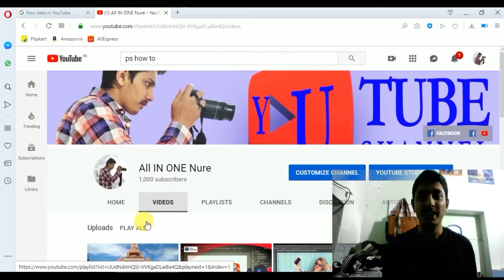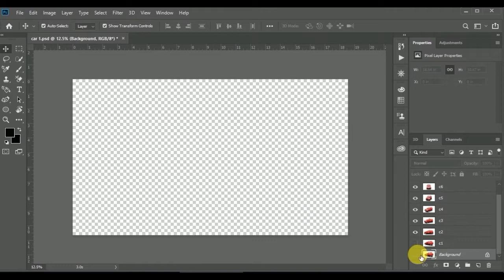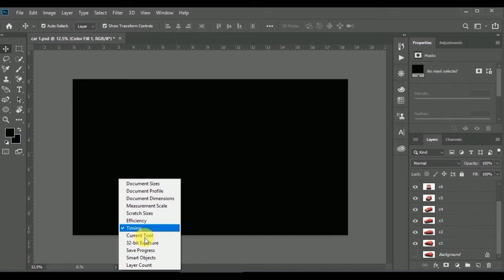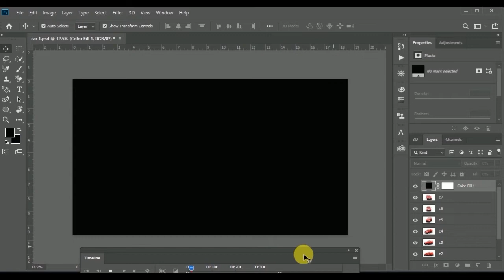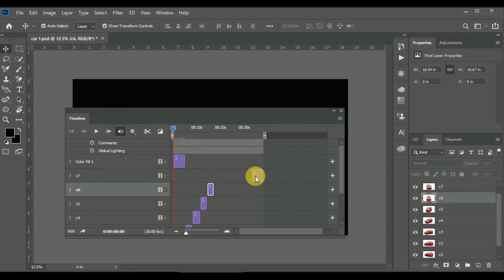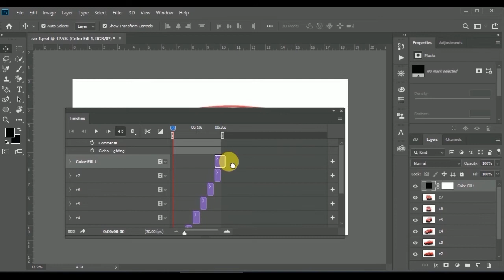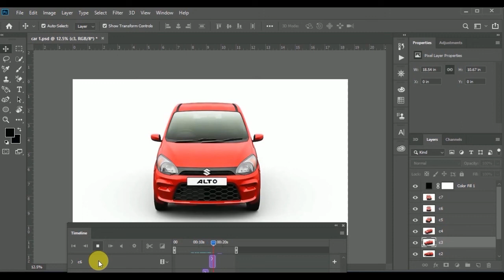GIF Animation in Photoshop cc - Photoshop GIF animation tutorial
Simple GIF Animation on Photoshop cc - Photoshop GIF animation tutorial +adobe photoshop cc
here in this video i will show you how you can animated anything in photoshop cc but you need malty image for each frames and flow those steps which i tell you in this video clip , don't skip video you will learn basic to advance animation technical ideas.

Your Quires-
gif animation Photoshop
Photoshop GIF animation
How to make gif animation in photoshop